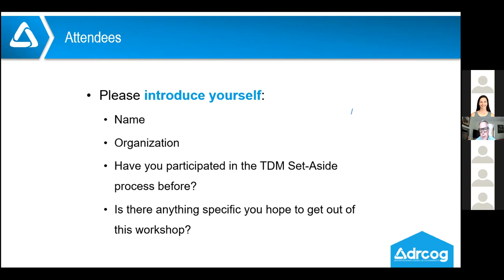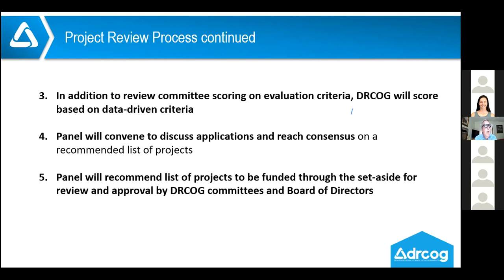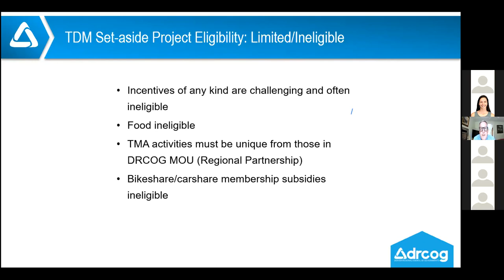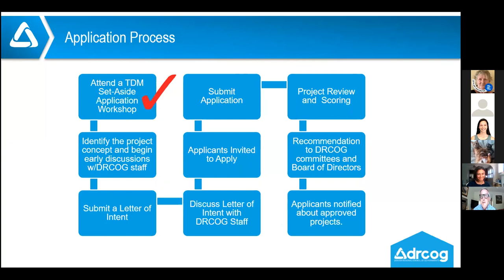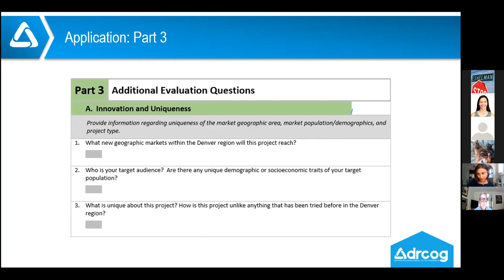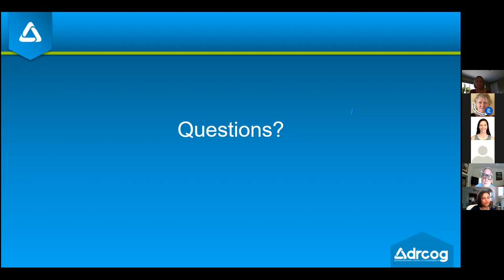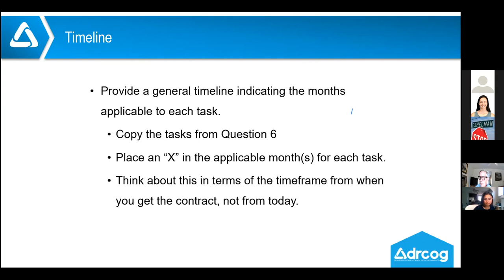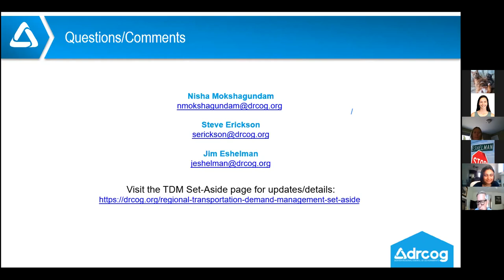TDM Services Set-Aside Application Workshop, Sept. 10, 2021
The complete video recording of the Transportation Demand Management Services Set-Aside application workshop held virtually on Sept. 10, 2021.